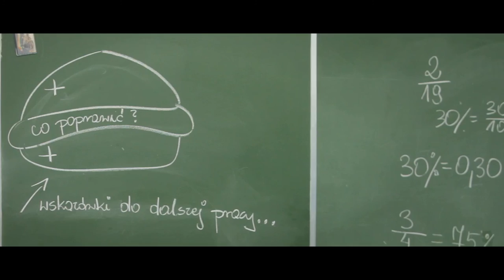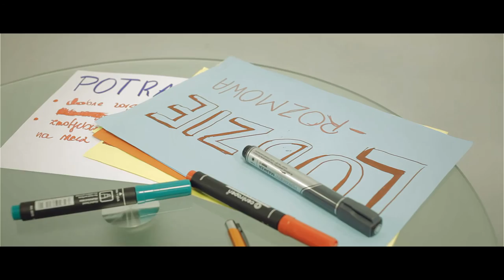Zostań Szkołą Demokracji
Wspieramy szkoły w przygotowywaniu uczniów i uczennic do życia w społeczeństwie obywatelski.

Na podstawie doświadczeń 8 lat prowadzenia programu „Samorząd Uczniowski” i współpracy z ponad 1000 szkół wyodrębniliśmy 7 obszarów, kluczowych dla stworzenia dobrych warunków do rozwoju obywatelskiego uczniów i uczennic. Każda szkoła, która zrealizuje obszary demokratycznej szkoły, otrzyma certyfikat jakości pt. „Szkoła Demokracji”. Chcemy promować dobre praktyki szkolnej demokracji i wspierać szkoły w poprawianiu swojego funkcjonowania w tym obszarze.